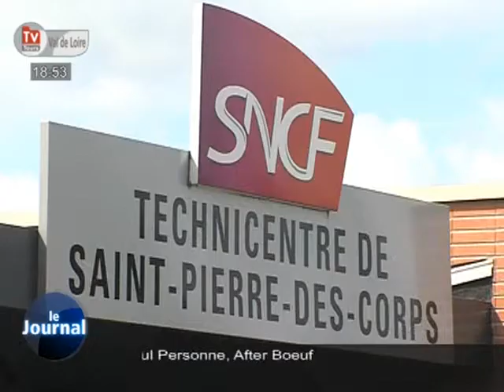Saint-Pierre-des-Corps: grève au technicentre SNCF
Sites webs/blogs, copiez cette vidéo avec le bouton "Intégrer" !
 Les agents du technicentre SNCF de Saint-Pierre-des-Corps demandent la création de postes et l'intégration des intérimaires.